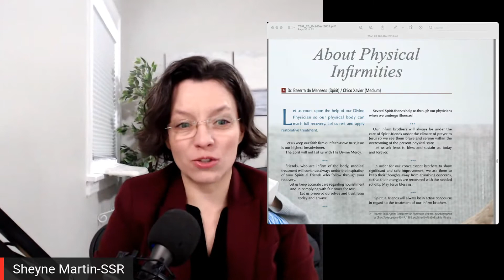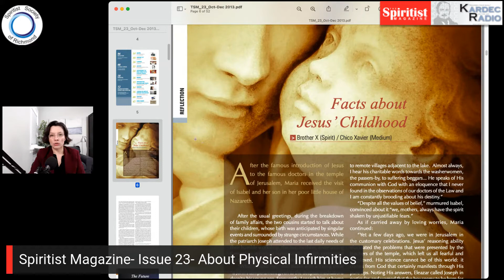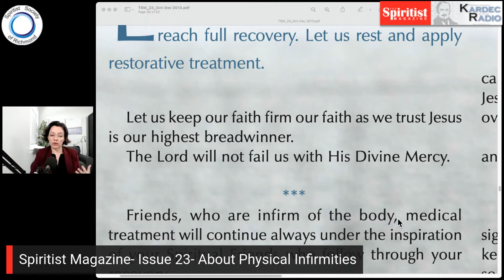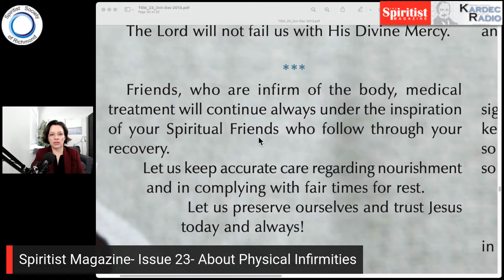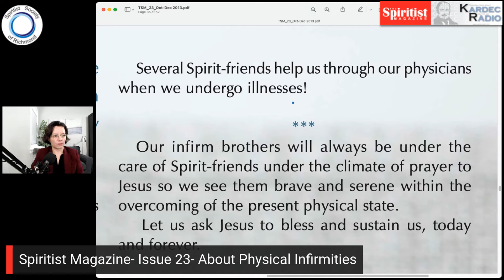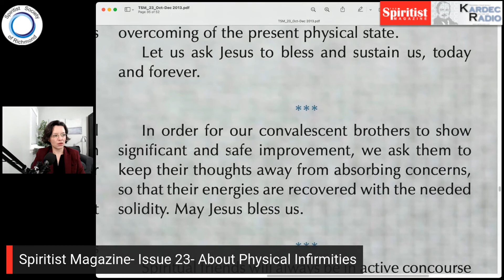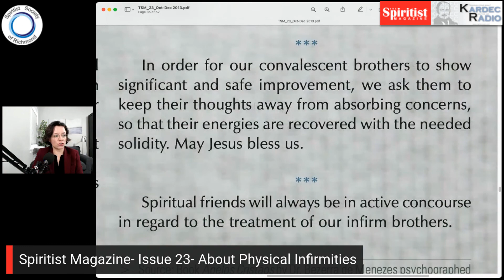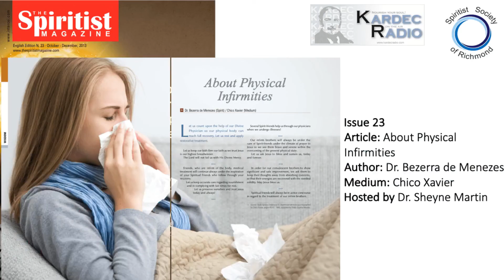The Spiritist Magazine – About Physical Infirmities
Hosted by Sheyne Martin
(From The Spiritist Magazine, Issue # 23,  About Physical Infirmities by   Dr. Bezerra de Menezes  through Francisco Cancido Xavier    )